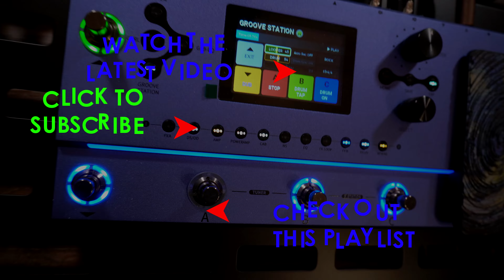Mooer GE200 Pro Li Looper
Mooer GE200 Pro Li - Looper mit einer ESP Ltd EC-1000 VB Duncan

🛒 Sony Alpha 6400